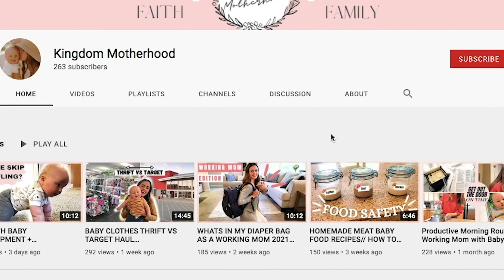GET RID OF ANXIETY FOR GOOD! Christian Talk on Anxiety//Anxiety Attacks//Coping and Healing Anxiety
GET RID OF ANXIETY FOR GOOD! Are you struggling with chronic or seasonal anxiety? Are you feeling hopeless and that there is no answer for all of the anxiety attacks you are facing?
This video is Part 3, the final upload of our anxiety series and what the Bible says about dealing with anxiety. We can find peace, we can have healing, and we can have freedom from anxiety. I pray this video blesses you and that God leads you into his presence.

Time Stamp:
00:00 Intro
Healing Anxiety
01:30 Healing Anxiety
07:30 Prayer

Video Intro: hannahwoo.co